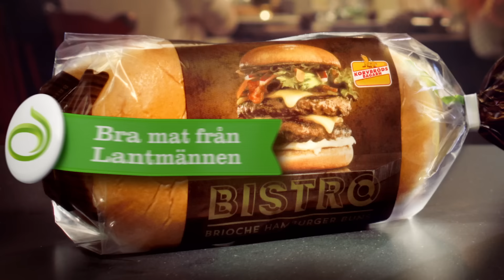Korvbrödsbagarn – Bistro brioche hamburger buns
Några tar för sig av Brooklyn hot dog buns medan andra föredrar Bistro Brioche hamburger buns. Vad föredrar du?